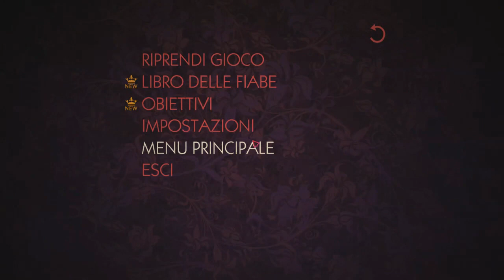THE WOLF AMONG US | Gameplay ITA | #12 Era la sorella!!! [by Random]